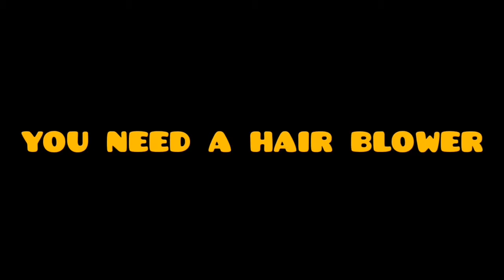IPhone Stuck on Red Charger: Diy Fix how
I just want to share how I fixed my iPhone e 5c stuck on Red charger